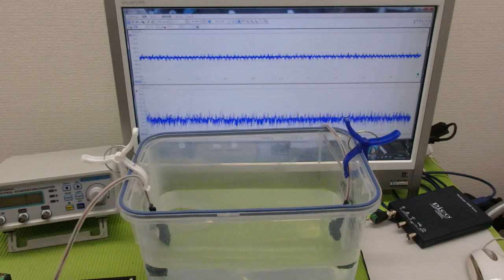オリジナル超音波プローブの「発振・制御」技術 ultrasonic-labo